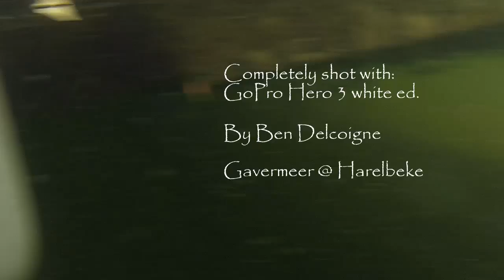Gavermeer sailing 25/07/2014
First time sailing with my new GoPro Hero 3, at my local lake: Gavermeer